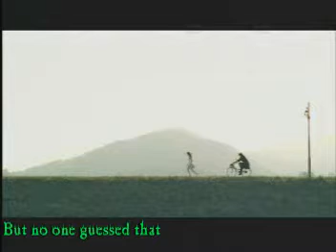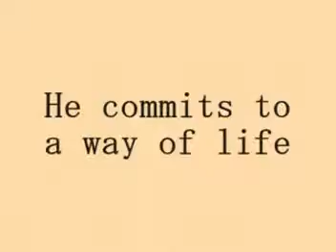Solidad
Hai english proj namon